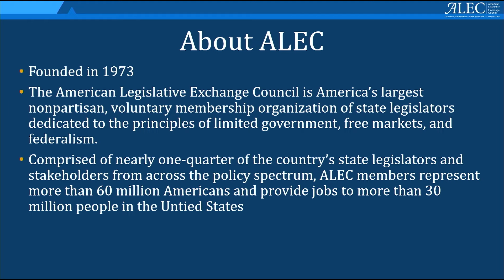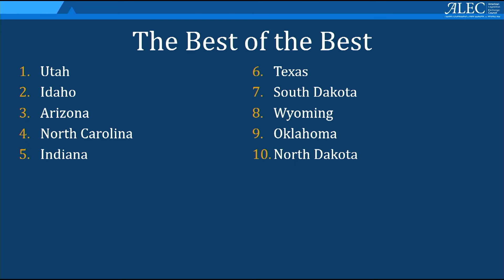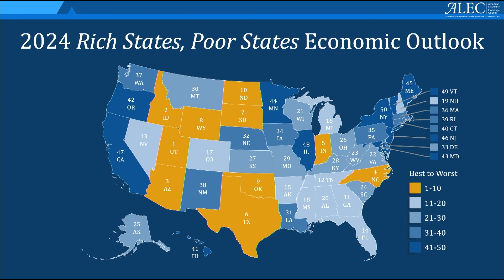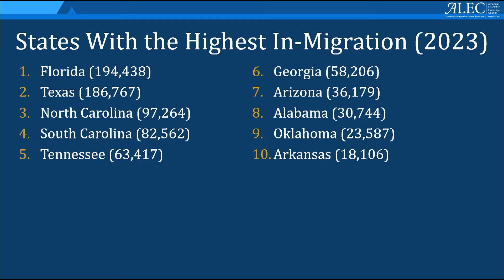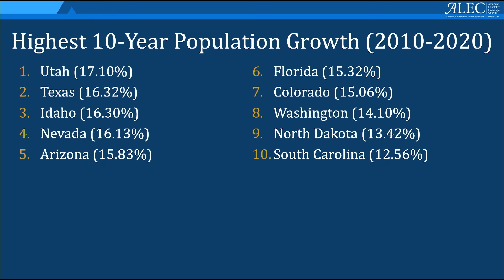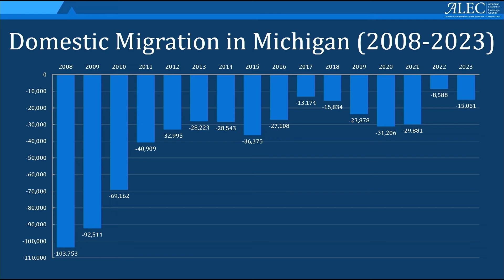"It's the Economy, Stupid": Insights and Perspectives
Economists Jonathan Williams and Michael LaFaive took part in a focused discussion on economic policy at Northwood University Thursday April 10, 2024.

The Mackinac Center for Public Policy is a nonprofit research and educational institute that advances the principles of free markets and limited government. Through our research and education programs, we challenge government overreach and advocate for free-market approaches to public policy that free people to realize their potential and their dreams.